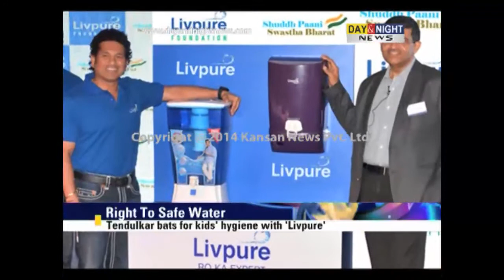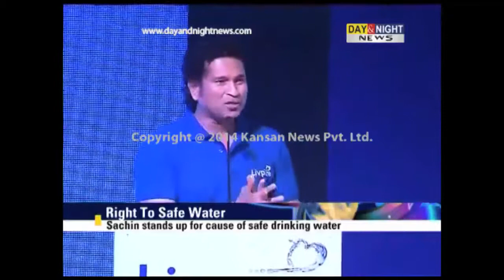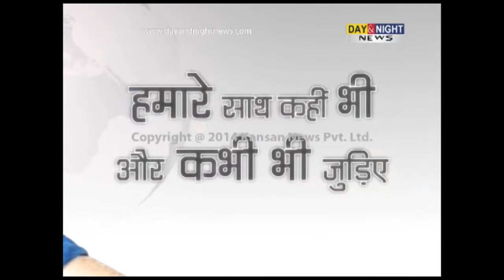Sachin stands up for cause of safe drinking water